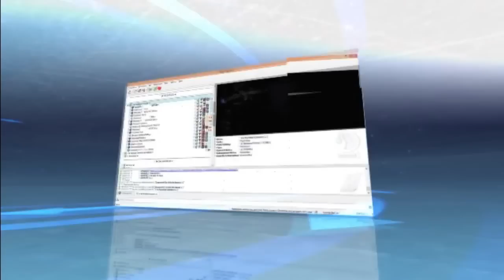Battlefield4: CharlyGameR & juan9520 -¿Donde esta el piloto?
Con el amigo juan intentos fallidos de estrellar un vehículo con c4 contra otro, al pedo pasando el rato :)